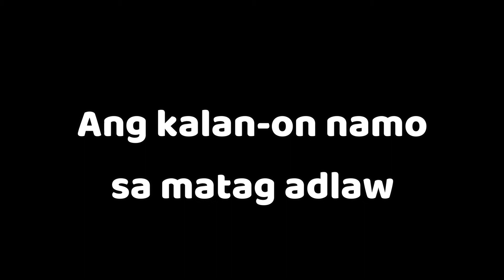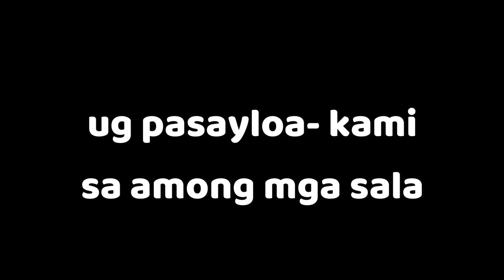Amahan Namo (Minus One)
by : Nars Fernandez